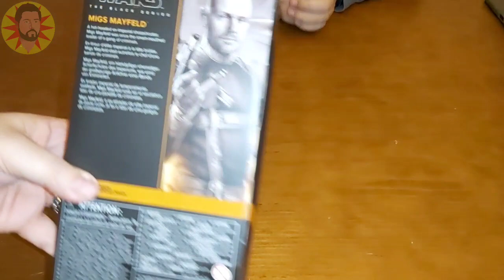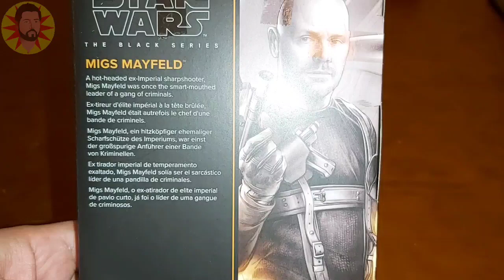Migs Mayfeld - The Mandalorian - Black Series - Unboxing e review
Neste vídeo vamos mostrar-vos o Migs Mayfeld, da série The Mandalorian, da Black Series, da Hasbro.